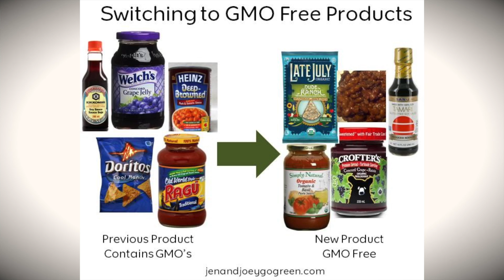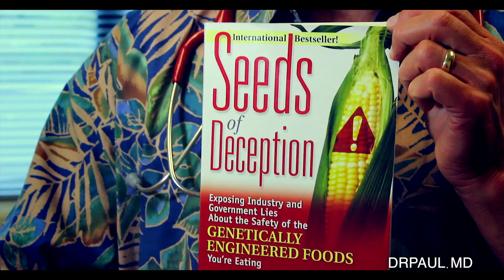GMO's: Profit from Poison | The Dangers of Genetically Modified Food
GMO (Genetically Modified Organisms)

Monsanto (a major chemical company) has been modifying seeds to tolerate the herbicide Roundup. By doing so, Monsanto is able to sell more Roundup for agricultural and home garden use. Their long-range plan was to patent and have rights on most of the seeds in the world, and thus dominate the world's food supply.

     However, the GM process is much worse than you may imagine.
In 2013:   85% of corn grown in the United States was genetically modified.
91% of the United States soy production was genetically modified.
88%  of cotton grown in the United States was grown from genetically modified seeds.
If you are not eating organic corn or soy you are eating GMO food.
If you are buying anything in a box, can, or bag, you are most likely eating GMO food.
GMO foods have been banned in Europe.
Animals will not touch GMO food if they have the choice to eat non-modified natural food.
This is true for cattle, hogs, Canadian geese, raccoons, mice, and chickens.
The process of modifying these genes is done by splicing genes from other species into the crop genes.  At the cellular level however, there can be genetic material transferred to the consumer. Imagine bacteria starting to manufacture pesticides in your gut.
There are huge negative health effects from GMO foods. It is all about food safety, and despite the reassurances from the chemical companies, the FDA, and the "experts", plenty is now known to be able to say without a doubt that GMO foods are not safe and should never have been allowed period.

BOOK:  Jeffery Smith "Seeds of Deception" is a must read.